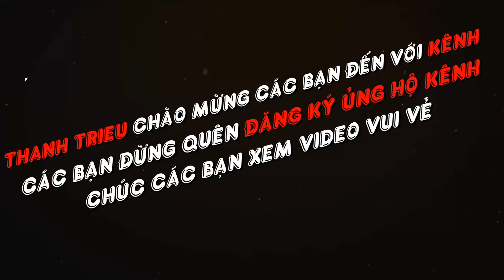Thanh Trieu - Du Lịch Duyên Hải Trà Vinh - Cua Biển Ngon Rẻ nhất thế giới luôn